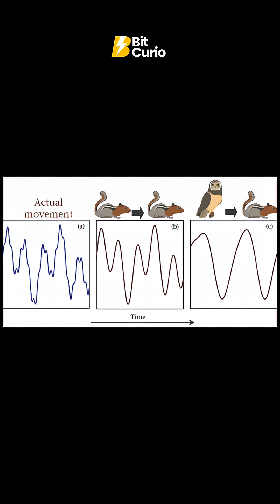Flies See the World in Slow Motion?! 🪰😱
Did you know that a housefly sees time slower than humans do? 🪰⏳ Their super-fast eyesight allows them to detect movement up to four times quicker than we can!

This amazing ability comes from their compound eyes — made up of thousands of lenses that process visual information lightning fast. That’s why flies can easily escape your swatting attempts — to them, you’re moving in slow motion! 🖐️🐝

In this video, you’ll learn:
✅ Why flies perceive time differently than humans
✅ The science behind their compound eyes
✅ How fast reaction time helps them survive in nature